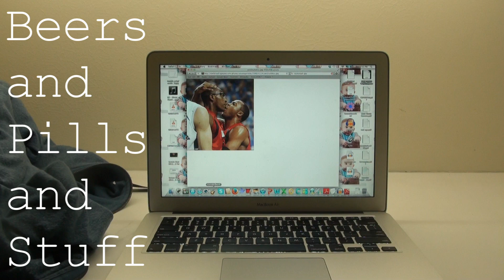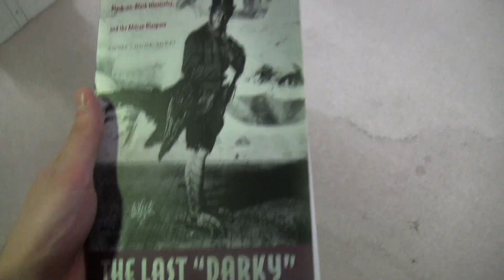Beers and Pills